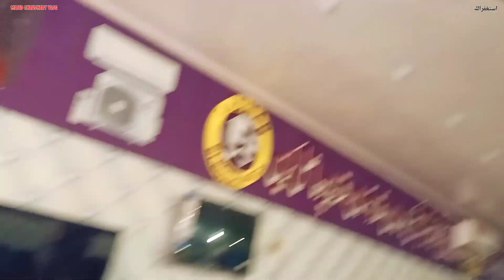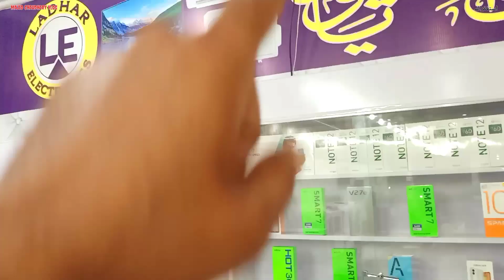Showroom per USP B lagwana zarori hai 🥳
Masha Allah aaj hum ja rahay hen chawinda kyo show room per ups lagwana hai us Ka bohat Masla hai Roz light ki waja se sistam kharab ho jata hai jis k liye phir hum ko Sialkot Jana parta hai Jo k bohat Bari tention hai to hum ne socha kyo na ups hi lagwa liya jay jis SE noqsan our time Dono ki bachay hogi jis se bohat fidha hai to chalo video injoy kartay hen

Facebook page Majid Chaudhary
Instagram I'd majid_chaudhary_47
tiktok I'd majidchaudhary2